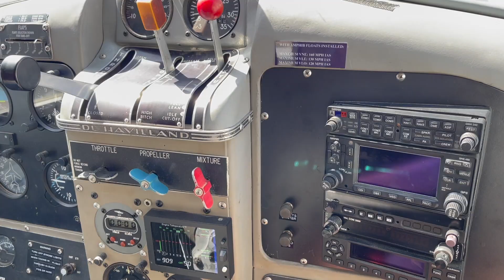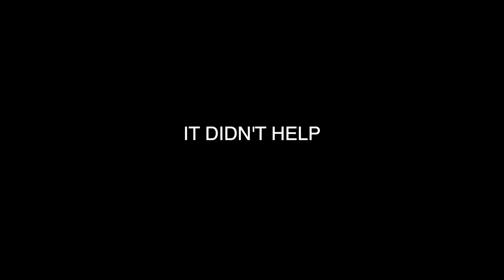Ridgecrest Hare and Hound with THE BEST Louisiana has to offer.